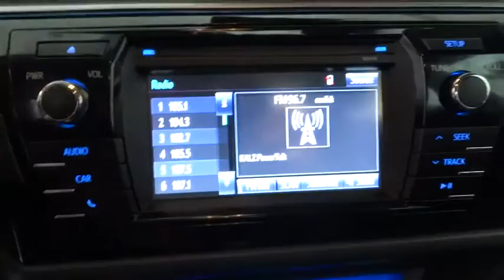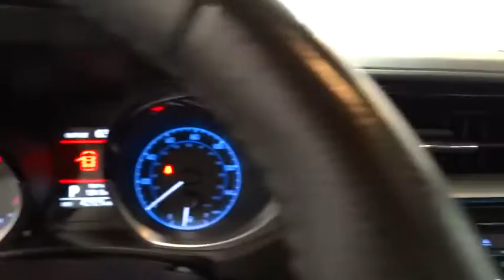2015 TOYOTA COROLLA Fresno, Bakersfield, Modesto, Stockton, Central California FP184848NLU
2015 TOYOTA COROLLA
2015 TOYOTA COROLLA 4DR SDN - Stock#: FP184848NLU - VIN#: 5YFBURHE1FP184848

SLATE METALLIC exterior and BLACK interior, S Plus trim. CARFAX 1-Owner. FUEL EFFICIENT 37 MPG Hwy/29 MPG City! iPod/MP3 Input, Bluetooth, CD Player, S PLUS PACKAGE, Alloy Wheels, Back-Up Camera. CLICK ME!br /br /KEY FEATURES INCLUDEbr /Back-Up Camera, iPod/MP3 Input, Bluetooth, CD Player, Aluminum Wheels Rear Spoiler, MP3 Player, Keyless Entry, Remote Trunk Release, Child Safety Locks. br /br /OPTION PACKAGESbr /S PLUS PACKAGE Sport Package option 1. Toyota S Plus with SLATE METALLIC exterior and BLACK interior features a 4 Cylinder Engine with 132 HP at 6000 RPM*. br /br /EXPERTS ARE SAYINGbr /KBB.com explains . the 5-passenger 2015 Toyota Corolla sedan continues to offer buyers a solid, dependable compact car delivering good fuel economy at an affordable price.. Great Gas Mileage: 37 MPG Hwy. br /br /MORE ABOUT USbr /Lithia Nissan of Fresno sells new and used Nissan cars, Nissan trucks & Nissan SUVs in Fresno, CA. We have a strong and committed sales staff with many years of experience satisfying our customers' needs. Feel free to browse our inventory online, request more information about vehicles, set up a test drive or inquire about financing! br /br /Pricing analysis performed on 11/8/2017. Horsepower calculations based on trim engine configuration. Fuel economy calculations based on original manufacturer data for trim engine configuration. Please confirm the accuracy of the included equipment by calling us prior to purchase. br /